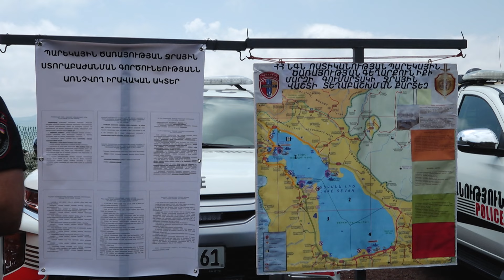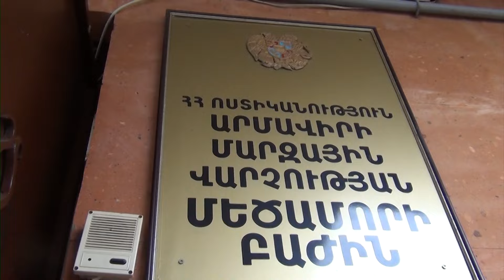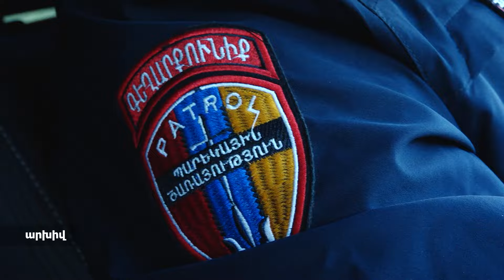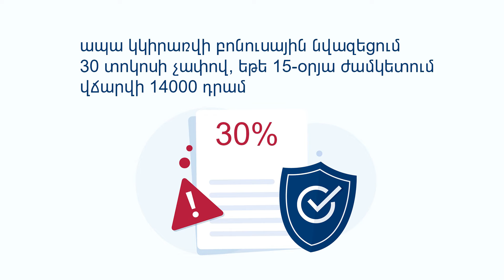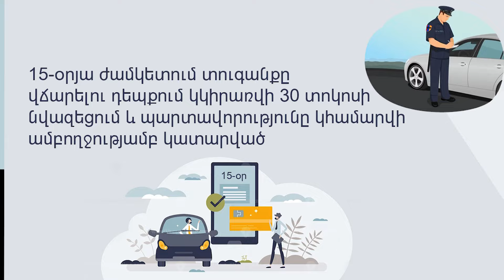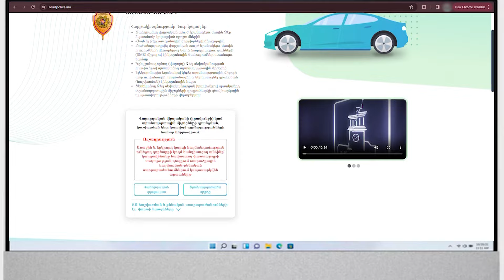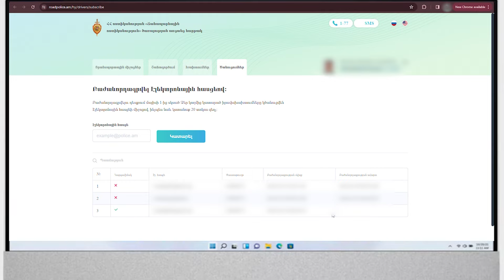«Հերթապահ մաս» 01.07․2024 / Hertapah mas